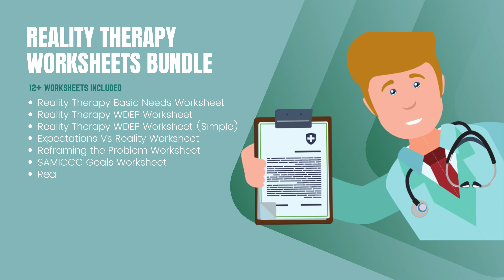Reality Therapy Worksheets Bundle | Editable / Fillable / Printable PDF Templates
Want to see all our Reality Therapy Worksheets?

As a mental health practitioner, having the right tools can help you more successfully deliver Reality Therapy to your clients.

Our Reality Therapy Worksheets (Editable, Fillable, Printable PDFs) are perfect for counselors, psychologists, psychiatrists, social workers, therapists, and other mental health professionals. Our Reality Therapy Worksheets can be downloaded and used with all your clients, giving them the ability to fill it out on a digital device or print it out.

Why Our Reality Therapy Worksheets?

Our Reality Therapy Worksheets are designed to help practitioners deliver Reality Therapy to their clients more effectively.

BENEFITS OF OUR REALITY THERAPY WORKSHEETS:

Take in responses from clients on a digital device like a computer
Organize client documents in an easy to find folder on your computer or in the cloud
Search for specific questions and/or answers by using “CTRL + f” function on your keyboard when viewing your PDF
Legibly read your client’s answers
Print copies that are high in quality – (we made this form grey on purpose! Much easier on your printer)

KEY FEATURES OF OUR REALITY THERAPY WORKSHEETS:

US letter size (8.5″ x 11″)
Fillable / Printable
Editable (If you need to make changes, we can provide you with a free editing website that will allow you to make changes to questions/statements)
Checkboxes
Longform responses
Short form responses

Thank you for supporting TherapyByPro!